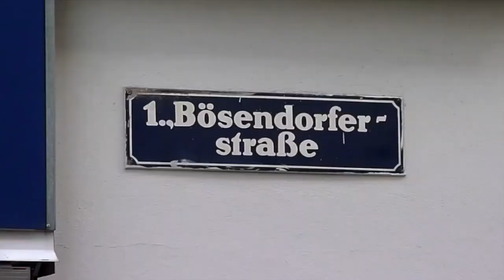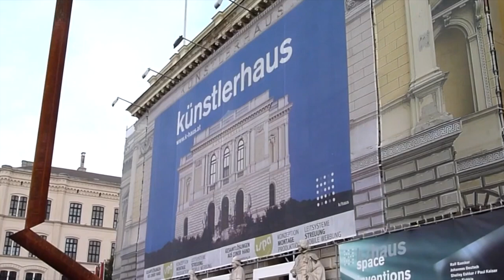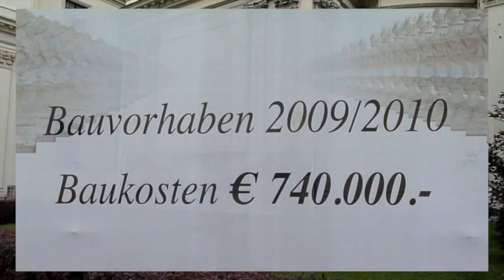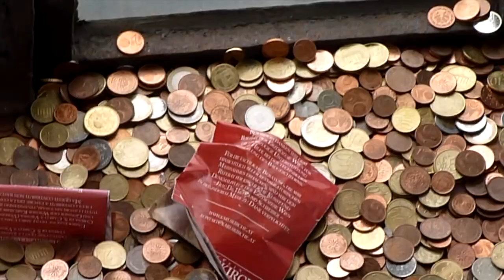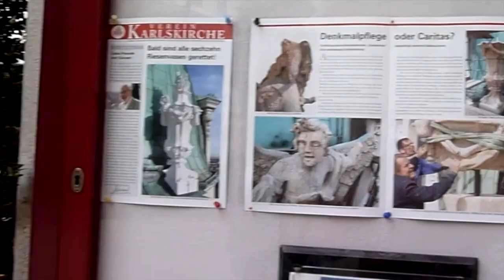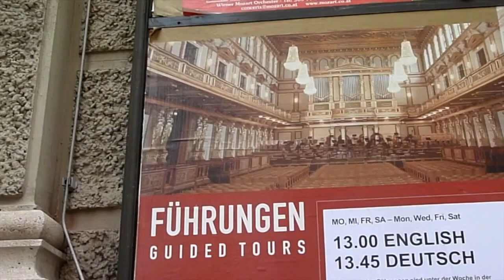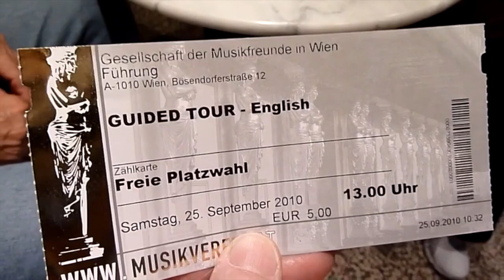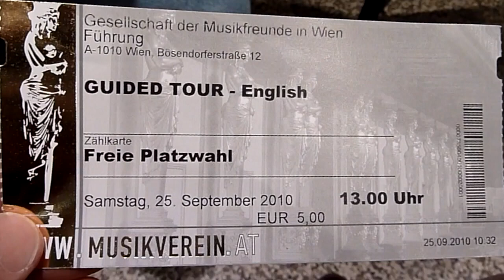WENEN 2010, Deel 3, 'Unteres' Belvedere, Karlskirche, begin rondleiding Wiener Musikverein.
We bezoeken het 'unteres' Belvedere, gaan met de lift naar de koepel van de Karlskirche, en melden ons voor een rondleiding door de Wiener Musikverein.